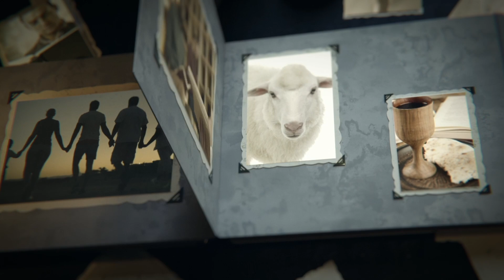Viernes 22 de Diciembre Leccion de Escuela Sabatica Pr. Orlando Enamorado